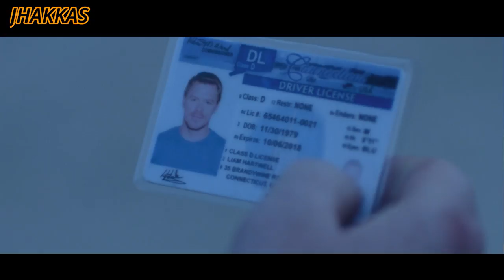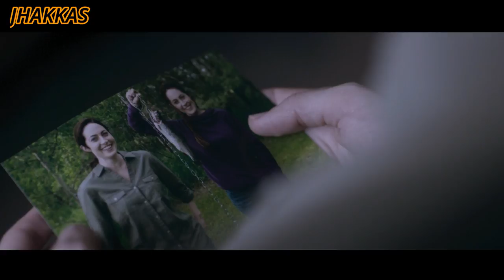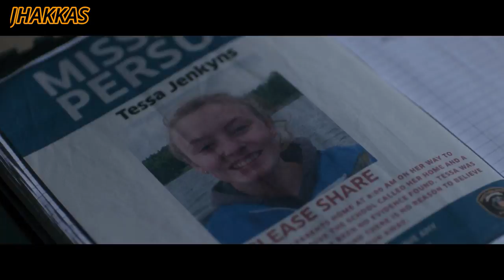Radius Movie (2017) Explained in HINDI | Thiller | Mystery of death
Radius Movie (2017) Explained in HINDI

🧨🧨follow me💖💖

 👓 Some of the video related tags👓

radius movie explained in hindi
radius movie
radius
radius netflix movie explained in hindi
netflix movie radius explained in in hindi
radius movie explained
radius movie review
hollywood movie dubbed in hindi
MoBietv Movie Explain in Hindi
radius movie explained hindi
thrill horror movie explained
netflix movies